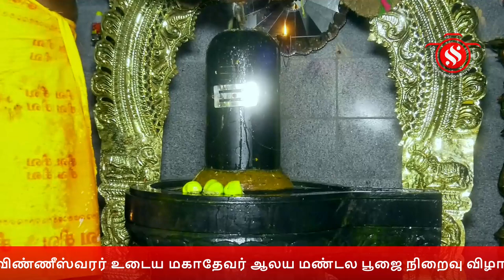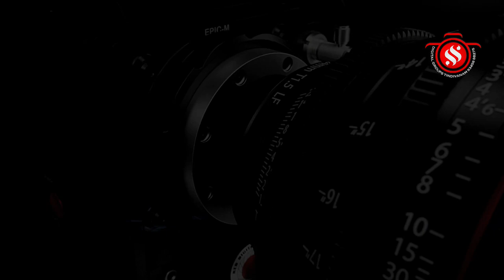பேராவூர் ஸ்ரீபள்ளியறை நாயகி சமேத திருவிண்ணீஸ்வரர் உடைய மகாதேவர் ஆலய மண்டல பூஜை நிறைவு விழா